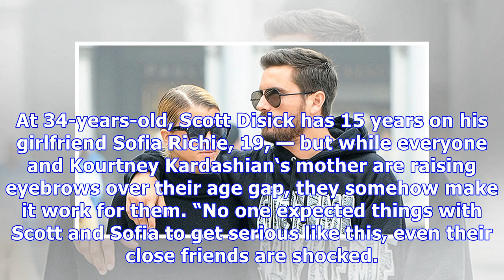Scott Disick, 34 & Sofia Richie, 19: Why He Thinks She’s A Better Fit For Him Than Kourtney Ever Was